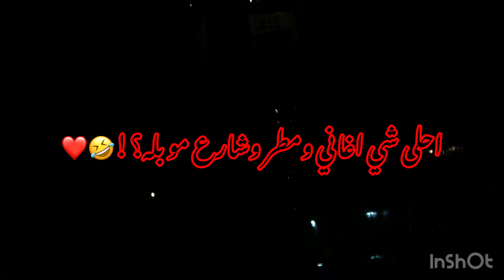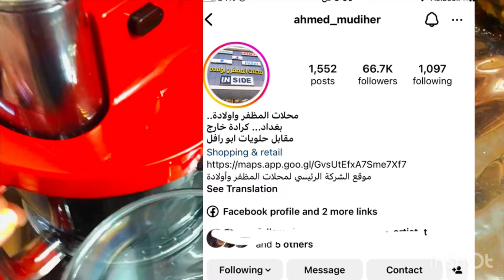افكار طبخات للسحور والفطور😄❤️